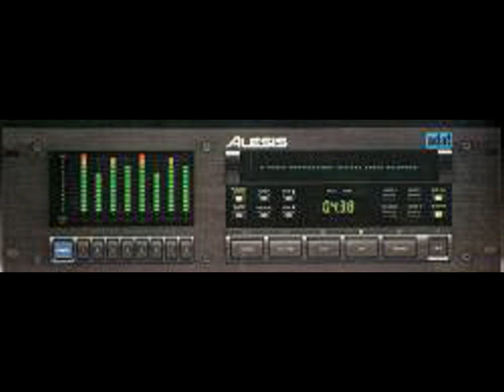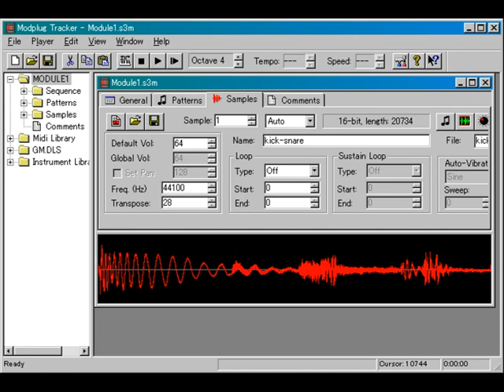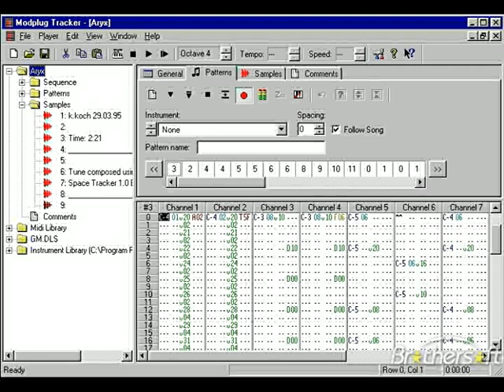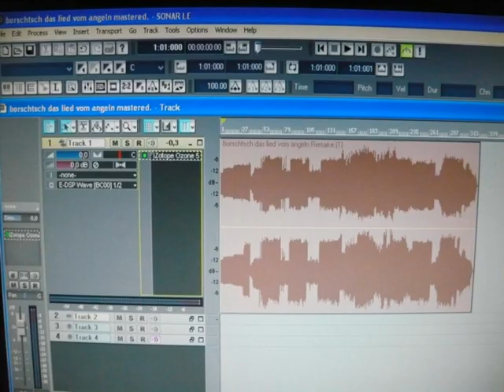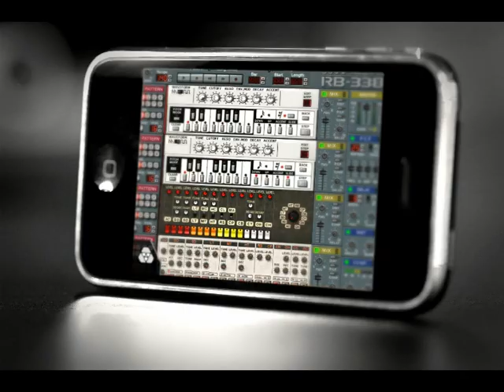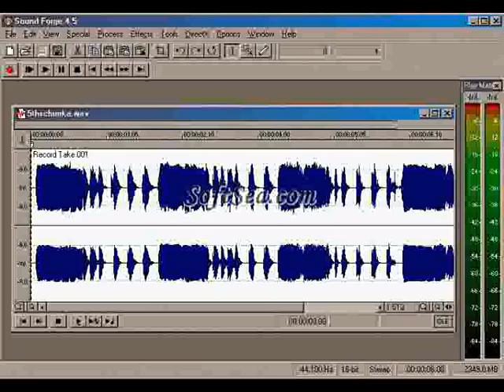Crazy Acidhouse from past times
remastered with ozone isotope, wavelab and some other stuff.
made with modplugtracker madtracker soundforge rebirth.
i also have this track go into multiple inputs from a phonic mixer in 2007 for eq and effects ballance etc. this track was made in 2001 in that time i didn't know acidhouse i found rebirth at a friend of mine.
and started making patterns and tought those machines on top are pretty good at making "this"sound i never heard acid back then i was into speedcore and terror.lol
i was realy happy with this track back then thought what the hell is this coming from my computer. lol
never realized that the 2 on top where tb303's lol